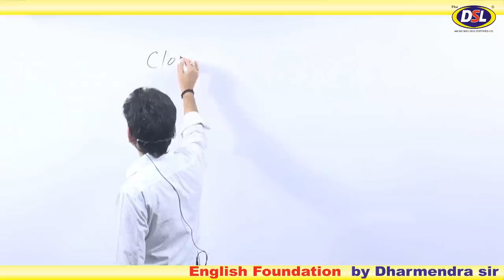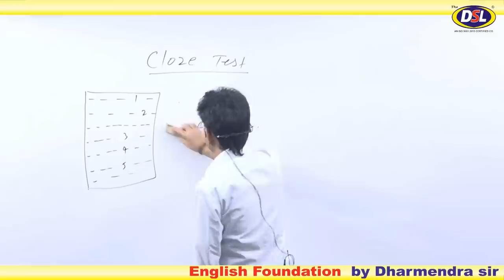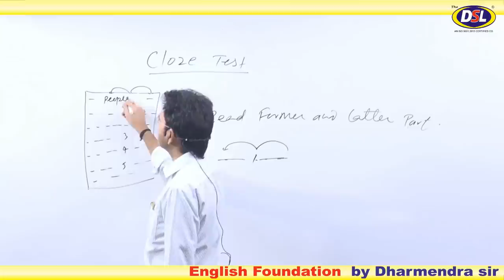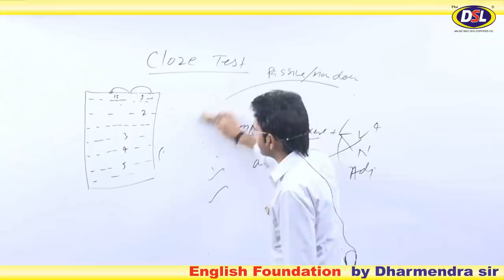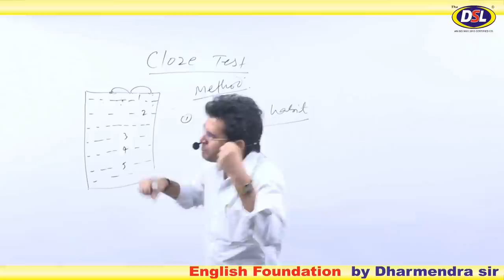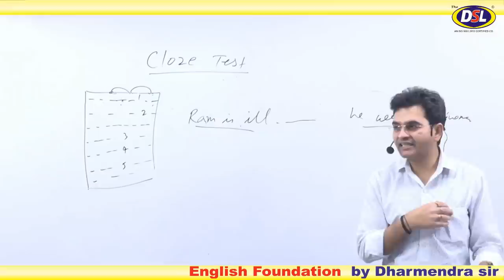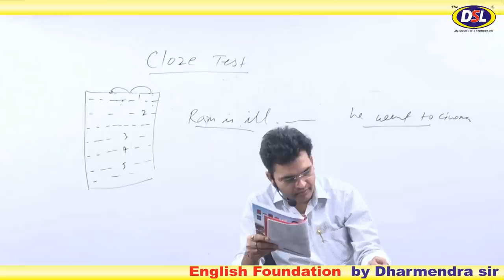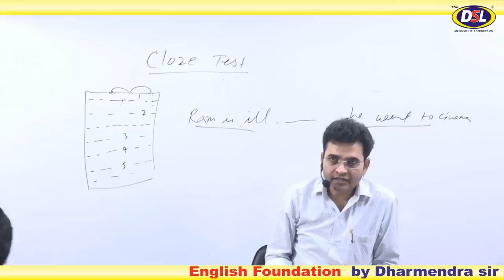Cloze Test | Only 5 Tricks | इससे आसान क्या हो सकता है | DSL English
In this video, we will discuss the cloze test and how to solve this using 5 tricks.

• English Grammar
• Objective English
• English Translation
• Doubt Class